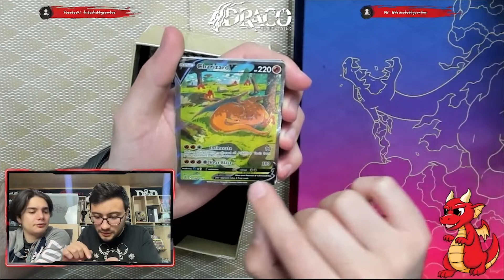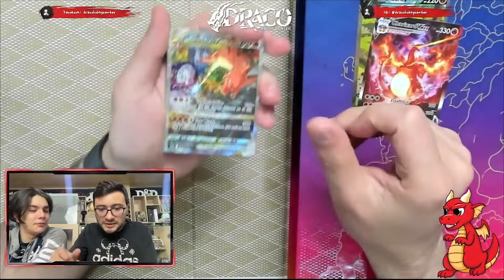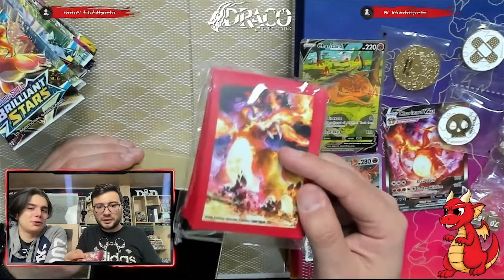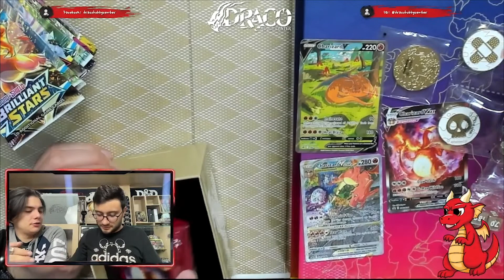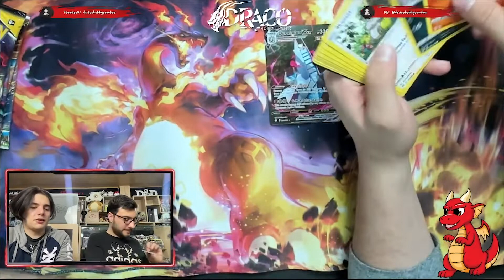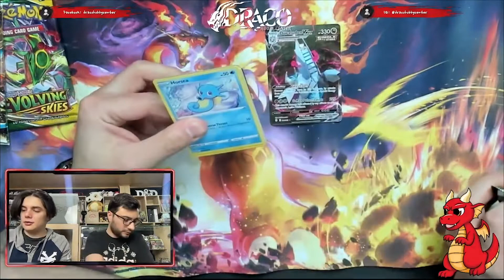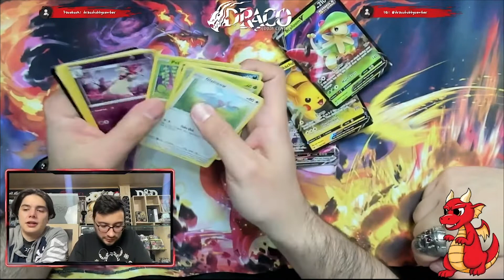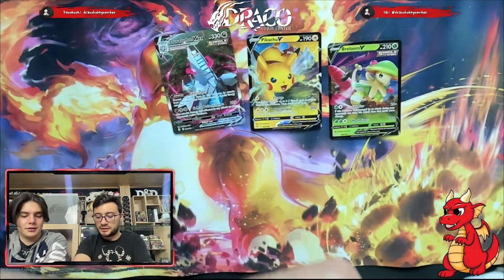Unboxing Charizard Ultra Premium Collection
Hoy destapamos la anhelada Ultra Premium de Charizard casi que el dragón favorito de todos!! ademas de uno de los Pokemon mas queridos.